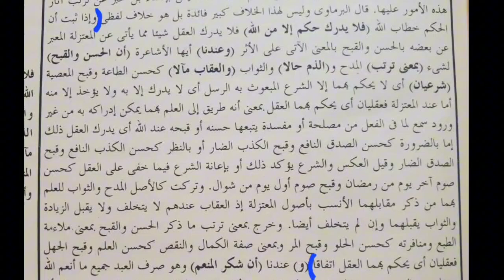Matan (فلا يدرك حكم إلا من الله) Ghayah Wushul, Waled Tarmizi (Waled Ar)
Pesan Waled Tarmizi :

"Jangan jadikan surah kitab ini sebagai rujukan utama, karena boleh jadi beliau meralat surah tersebut dalam waktu yang lain atau di tempat yang lain".

Hal ini lumrah terjadi pada ulama sekaliber beliau, yang mana selalu berusaha mengerahkan segenap kemampuan untuk mengungkapkan maksud setiap 'ibarat kitab para ulama, bukan sekedar menukil penjelasan (surah kitab) orang-orang dahulu.

ini juga biasa terjadi pada ulama-ulama salaf seperti Imam al-Nawawi yang mana fatwanya dalam satu waktu bisa berbeda dengan fatwanya di waktu yang lain.

Maka jadikanlah surah beliau ini sebagai motivasi, pendorong dan pembantu buat kita dalam memikirkan setiap ma'ani yang terkandung di balik 'ibarat kitab mereka.
(Surah bek ta hafai, tapi tapikee).